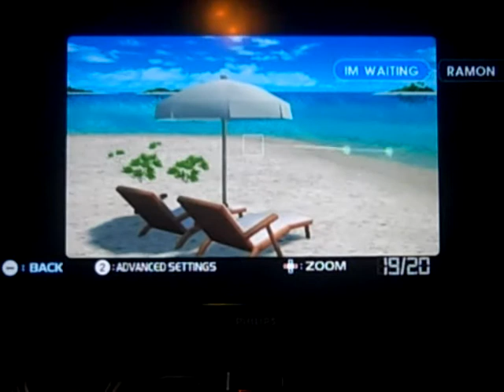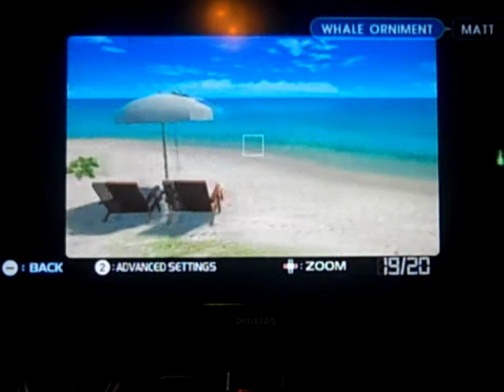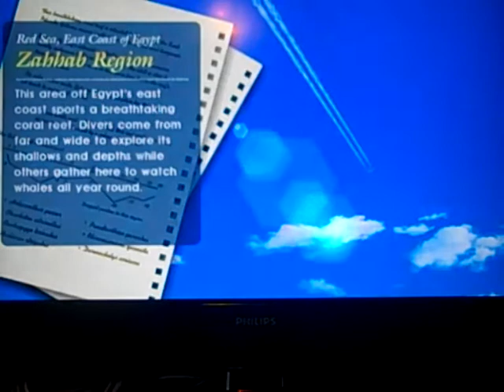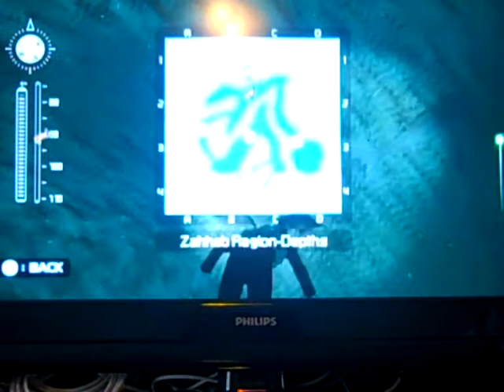Endless Ocean 2 - Diving With a Friend (Dive 3, Part 1)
Me and My friend diving again. It is sad that i lost a dive in cavern of the gods :(
Oh well, this dive was a great dive again. My friend needed to fill his maps, so he did :P